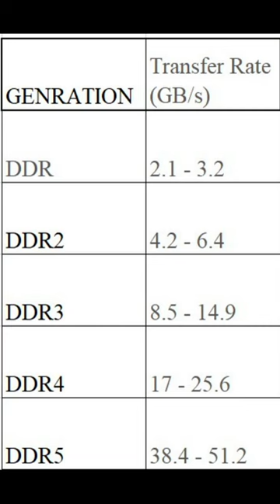Genration of RAM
bca vs bcs,bca,programming,bcs programming,bcs,ignou bca,bca web